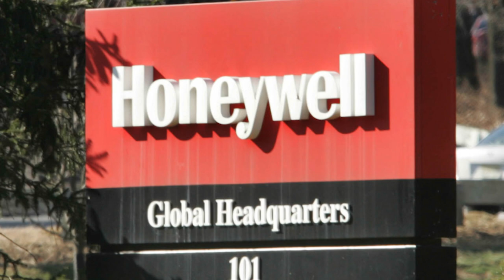Honeywell Wants to Help U.S. Reopen From Covid, CEO Says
Aug.18 -- Darius Adamczyk, chief executive officer at Honeywell International Inc., speaks exclusively to Emily Chang about how the company is aiding in the reopening of the U.S. economy from the Covid-19 pandemic on "Bloomberg Technology."